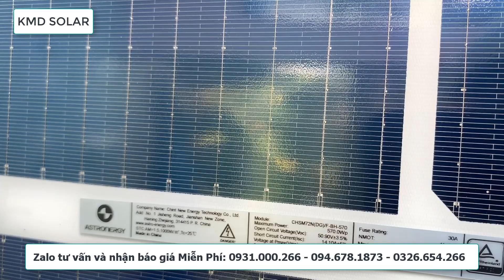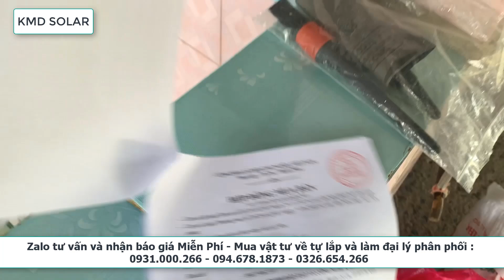Combo vật tư 5kw hybrid giá rẻ tự lắp đặt dễ dàng tại nhà !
Nhận “Báo Giá “ tham khảo vật tư và phụ kiện trọn gói trong hệ thống Điện Năng Lượng Mặt Trời tại:

Để tải về cuốn sách “ CẨM NANG ĐIỆN MẶT TRỜI CHO NGƯỜI MỚI “
Có nên lắp điện năng lượng mặt trời cho hộ gia đình
Hệ thống điện năng lượng mặt trời độc lập 5kw
Bộ năng lượng mặt trời 3kw độc lập
Lắp điện năng lượng mặt trời EVN
Năng lượng mặt trời
Giá lắp điện năng lượng mặt trời
Lắp điện năng lượng mặt trời cho hộ gia đình
Pin năng lượng mặt trời
Trọn bộ năng lượng mặt trời độc lập 3kw
Hệ thống năng lượng mặt trời độc lập 10kw
Năng lượng mặt trời 5kW bao nhiêu tiền
Máy phát điện năng lượng mặt trời 5kw
Tủ điện năng lượng mặt trời 5kw
Hệ thống điện năng lượng mặt trời độc lập
Trọn bộ năng lượng mặt trời độc lập 1kW
Hệ thống pin năng lượng mặt trời 5kw
Hệ thống điện mặt trời hòa lưới bám tải 3kw
Combo điện mặt trời hòa lưới bám tải 3kw có lưu trữ
Combo điện mặt trời hòa lưới bám tải 3kw không lưu trữ
Combo điện mặt trời cho gia đình tiền điện 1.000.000đ
Combo điện mặt trời cho gia đình tiền điện 1500.000đ
Combo điện mặt trời cho gia đình tiền điện 2000.000đ
Combo điện mặt trời cho gia đình tiền điện 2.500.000 đ
Combo điện mặt trời cho gia đình tiền điện 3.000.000 đ
Combo điện mặt trời cho gia đình tiền điện 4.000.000đ
Combo điện mặt trời cho gia đình tiền điện 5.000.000đ

Chi phí lắp điện mặt trời cho hộ gia đình
Lắp điện năng lượng mặt trời cho hộ gia đình tại thành phố Hồ Chí Minh

Chi phí lắp điện mặt trời 10kW
Máy phát điện năng lượng mặt trời cho hộ gia đình
Điện năng lượng mặt trời gia đình 5KW
Điện mặt trời áp mái hộ gia đình

Điện năng lượng mặt trời cho gia đình
Lắp điện mặt trời có phải xin phép không
Muốn lắp điện năng lượng mặt trời
Giấy phép xây dựng đối với điện mặt trời áp mái
Quy định về bán điện năng lượng mặt trời
Điện mặt trời lắp bao nhiêu kw là đủ
Thi công điện mặt trời hộ gia đình
Lắp điện mặt trời uy tín
Lắp điện mặt trời cho gia đình

Ủng hộ đội ngũ KMD SOLAR ra nhiều video mới giá trị bằng cách Nhấn vào nút ĐĂNG KÝ hoặc Like Fanpage KMD SOLAR các bạn nhé !

CÔNG TY TNHH ĐÀO TẠO VÀ CÔNG NGHỆ KMD EDU TECH
Nếu có bất kỳ khó khăn nào cần hỗ trợ ĐỪNG NGẦN NGẠI gọi cho đội ngũ KMD SOLAR
qua số hotline :

Đội ngũ KMD SOLAR